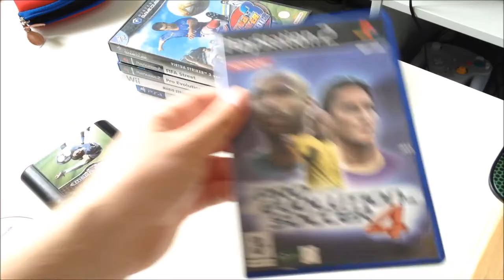England vs Iceland Euro 2016 Predictions with Football Games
Today I am going to predict the Euro 2016 football game between England and Slovakia by using the below football games:

World Cup Italia 90 - Sega Mega Drive
Fifa 2001 - PlayStation 1
Pro Evolution soccer 4 - PlayStation 2
Virtua Striker 3 ver 2002 - Nintendo GameCube
Pro Evolution soccer 5 - PlayStation 2

If you like the video please remember to give it a thumbs up and why not subscribe to my channel as well as follow me on all the social pages listed below:

Just want to say thank you to Just Kiddin for letting me use a bit of the music for this.